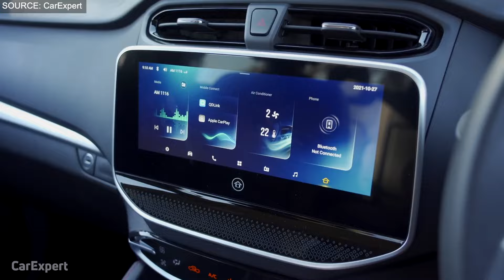The 20 Coolest Non-American Pickup Trucks Ever Made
Welcome to The 20 Coolest Non-American Pickup Trucks Ever Made

Let's resume our journey to countless automotive vehicles born with highly captivating traits. So today, we are back with an interesting video for our awaiting automotive lovers on the topic “The 20 Coolest Non-American Pickup Trucks Ever Made.” Have you ever heard of a pickup called “cool”? Strange, right? But don’t worry; like always, we are back with unique content, especially for you. Join us as we celebrate the craftsmanship and innovation of manufacturers from around the globe, as they redefine what it means to be 'cool' in the world of pickups.